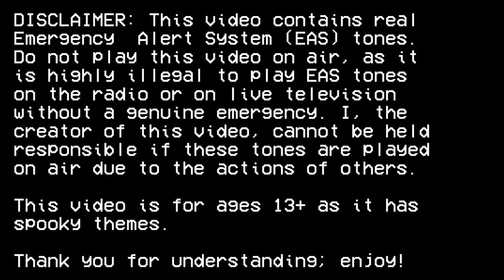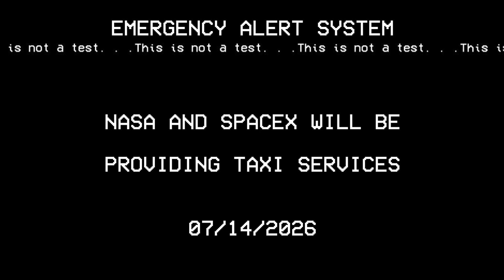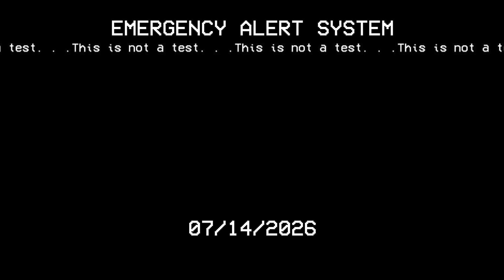The world will be coming to an end shortly. [EAS SCENARIO]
An Emergency Alert is being broadcasted by NASA as a result of an asteroid plummeting towards earth.  You only have five days to prepare; the world will be coming to an end shortly.

Also, be sure to check us out at The Raging Wizards: @Glitch_visions